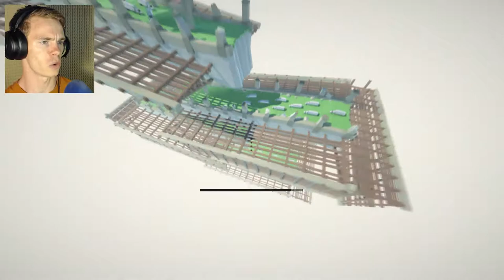Ancient World | Clustertruck | Eps. 5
It's getting so much harder!